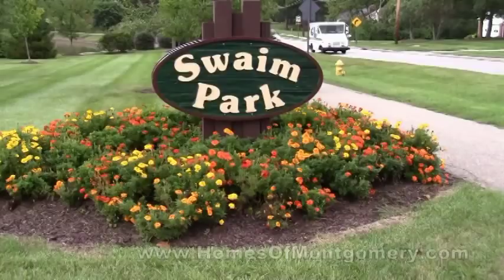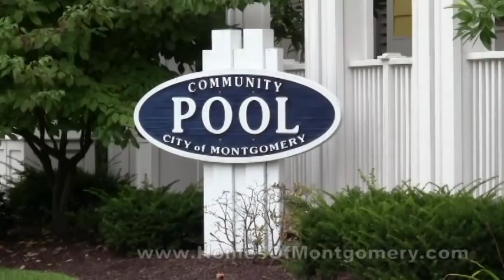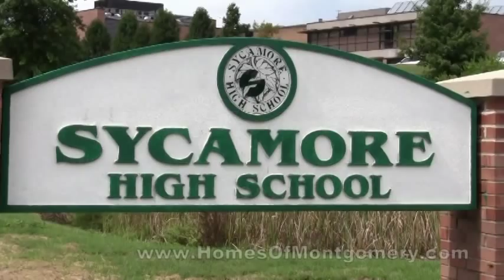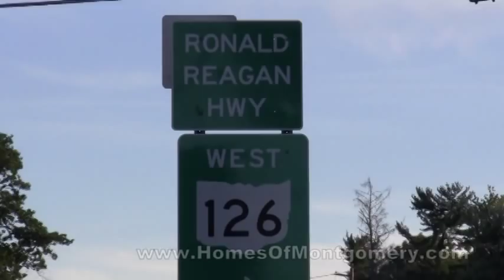Welcome to Montgomery Ohio real estate video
Derek Tye and The Tye Group with Remax United Associates in Montgomery Ohio, 11013 Montgomery Rd, Montgomery Ohio 45249

Montgomery Ohio Real Estate Video.  This video is all about Montgomery Ohio.  What to do, see and how the real estate is priced.  This video highlights the parks, recreation opportunities, school information, examples of homes and more.  Hosted by Derek Tye of The Tye Group Real Estate team and RE/MAX United Associates of Montgomery Ohio.